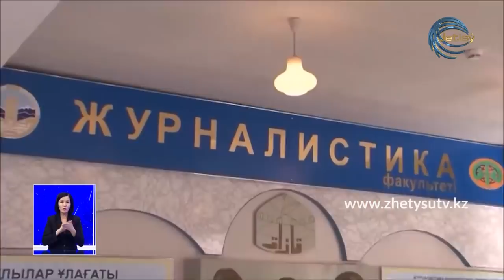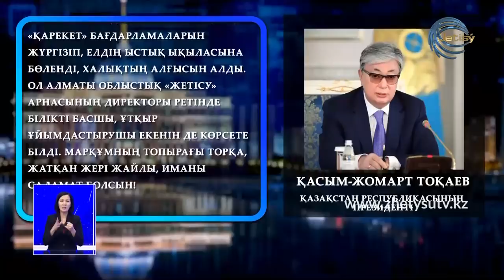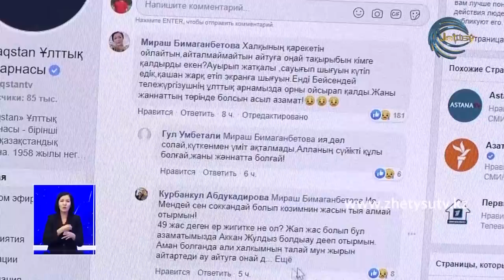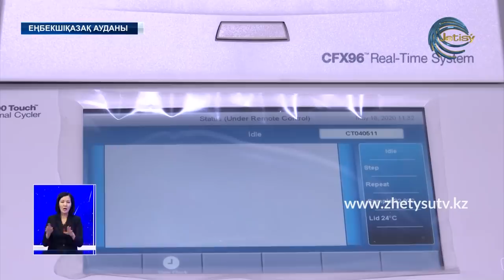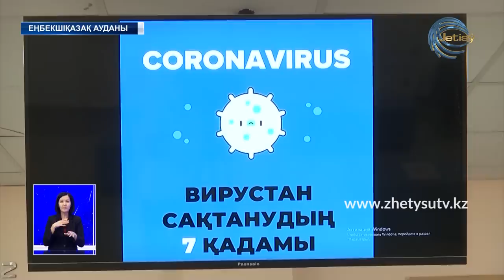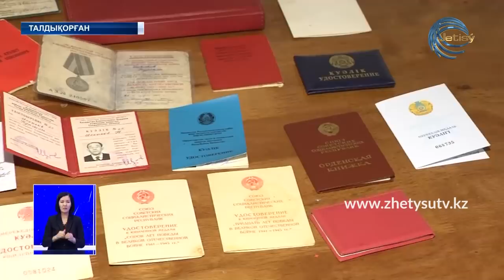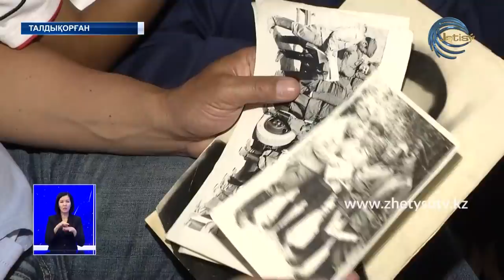ЖЕТІСУ ЖАҢАЛЫҚТАРЫ (18.05.20) ТОЛЫҚ ШЫҒАРЫЛЫМ 20:30